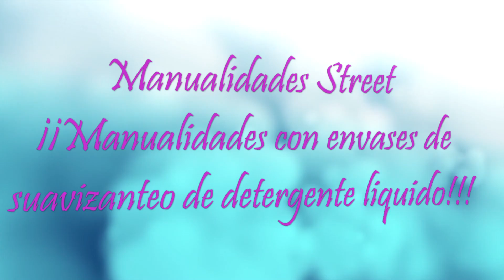MANUALIDADES CON LATA DE PINTURA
Hola "Street Tubers" en el vídeo  de hoy les explico como hacer una fantástica manualidad reciclando una lata de pintura

Materiales: lata pintura rectangular, papel, masa de papel, pegamento, pintura al gusto,  color salmón, verde, ,verde limón.